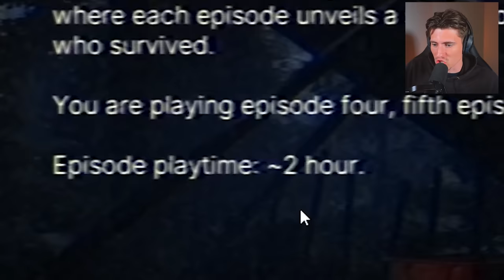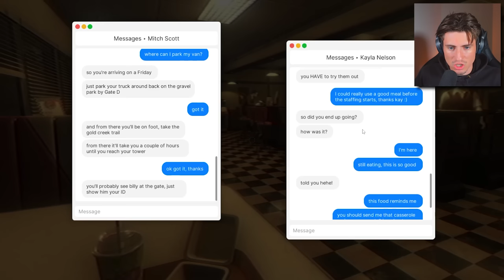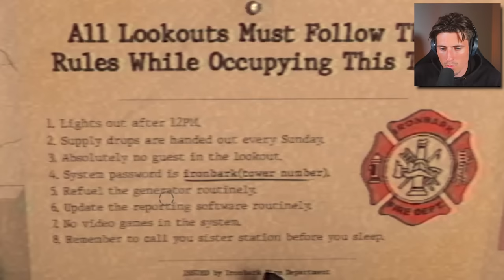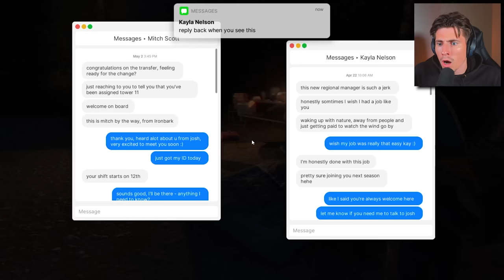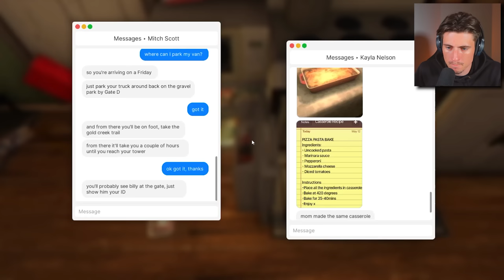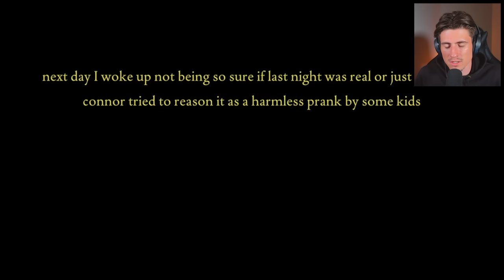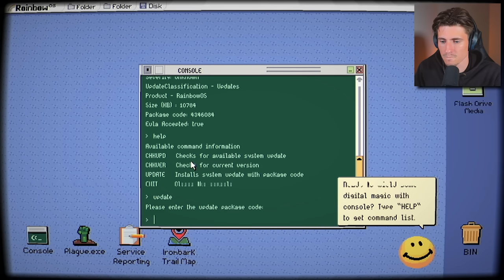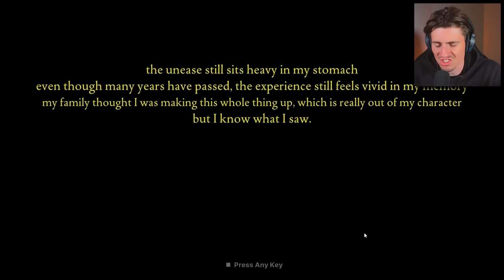FEARS TO FATHOM: Ironbark Lookout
Fears To Fathom: Ironbark Lookout: At 24 years old, Jack Nelson, a seasoned fire lookout, found himself relocated to a fresh outpost. While adjusting to his new dwelling, an unsettling sensation lingered within him, unbeknownst to him of the unfolding events down in Ironbark State Park.

Gear ⬇
Boom Arm
Elgato Stream Deck
Studio Lights
Audio Interface